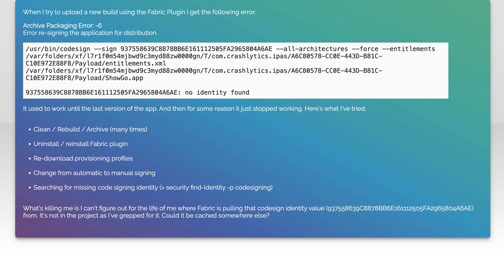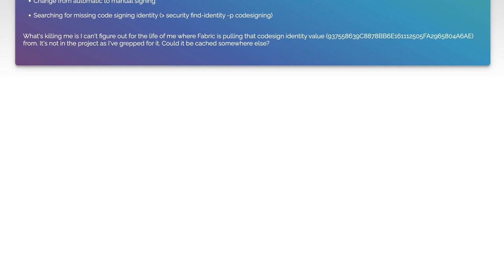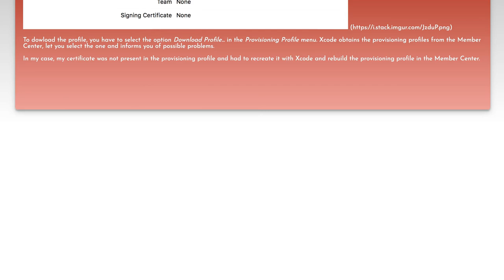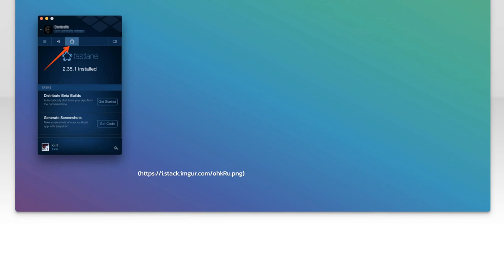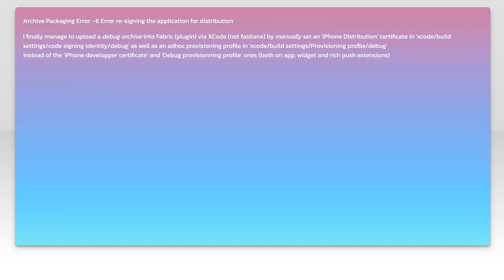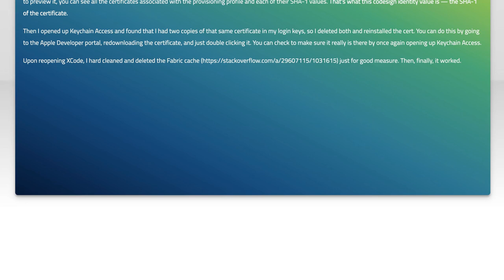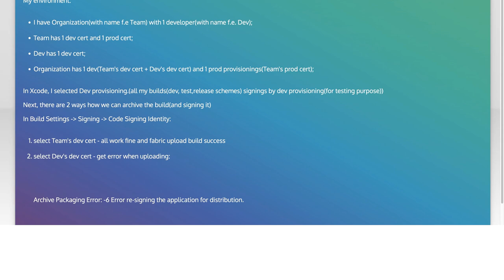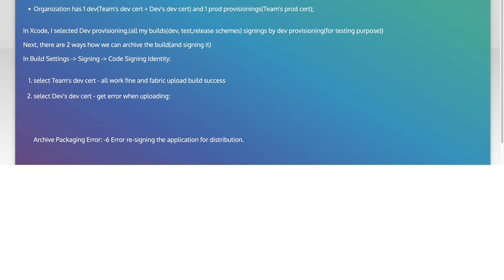Fix Fabric Plugin Archive Packaging Error -6: Re-signing Application Issues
In this video, we tackle a common issue faced by developers when working with Fabric plugin archives: the dreaded error -6 related to re-signing applications. If you've encountered this frustrating packaging error, you're not alone. We'll walk you through the causes of this problem and provide step-by-step solutions to help you successfully re-sign your applications and get back on track with your development process. Join us as we demystify this error and empower you to overcome it with confidence!

Today's Topic: Fix Fabric Plugin Archive Packaging Error -6: Re-signing Application Issues

Related to: fixfabricplugin, archivepackagingerror, re-signingapplicationissues, fabricpluginerror, androiddevelopment, mobileappdevelopment, builderrors, appsigningissues, fabriccrashlytics, troubleshootingfabric, androidstudio, apppackaging, softwaredevelopment, debuggingtips, mobiledevelopmentsolutions, errorcode-6, applicationre-signing,